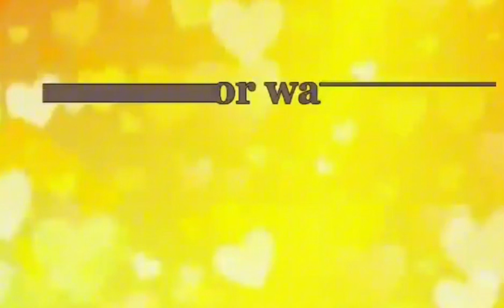NIGHT SWIMMING | EHL BIBBO HILAND RESORT